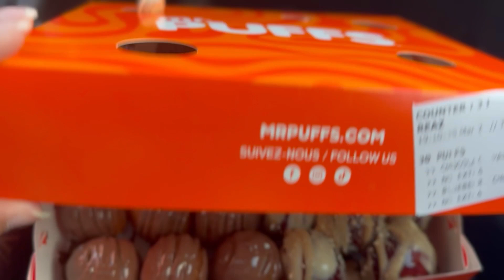Iftar dawat at our home| Random Ramadan Vlog|Canadianbangladeshi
Musician: Jeff Kaale